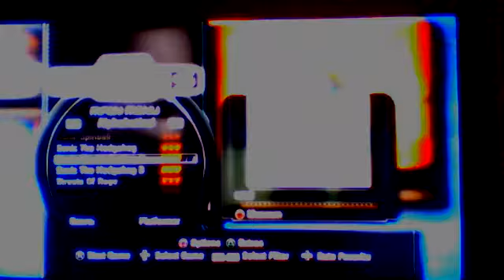Playing # 3 Sonic's Ultimate Genesis Collection Streets of Rage (PS3)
Playing # 3 Sonic's Ultimate Genesis Collection Streets of Rage (PS3) by Rick's Video Game Collection